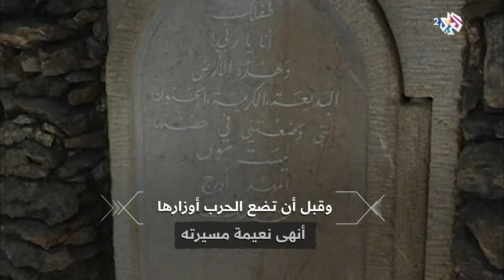تعرفوا على أبرز المحطات في حياة ناسك الشخروب ميخائيل نعيمة